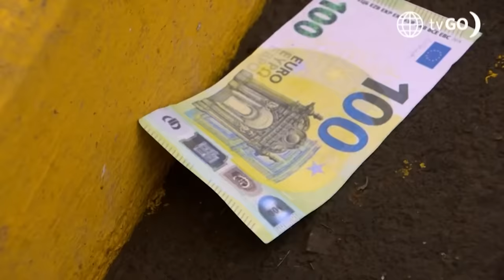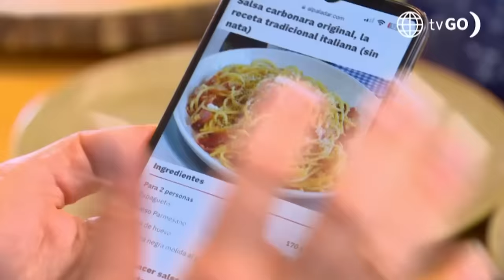Al Fondo hay Sitio 11: Tito fingió ser el novio de Lorena para vengarse de Xavi (Capítulo n°472)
¡SE VENGÓ!
Tito fingió ser Maximiliano para secuestrar a Xavi y vengarse de él por intentar enamorar a Lorena ahora que viven en la misma casa. ¿Logrará descubrir la mentira el español?